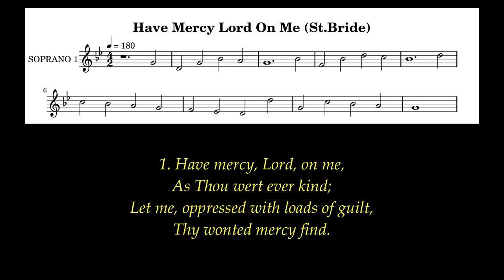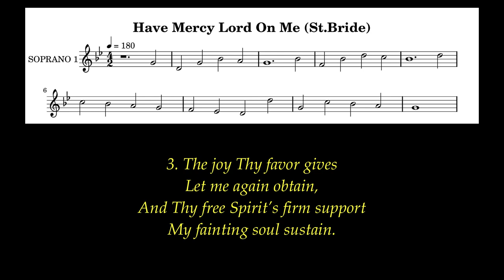Have Mercy Lord On Me Lyrics (St.Bride) # Lent Hymns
When he heard that it was Jesus of Nazareth, he began to shout out and say, “Jesus, Son of David, have mercy on me!”   Mark 10:47

Tune: St.Bride
Meter: SM